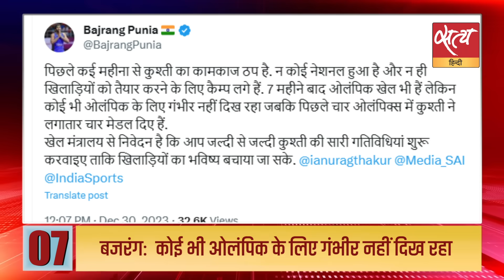Satya Hindi news Bulletin हिंदी समाचार | 30 दिसंबर, दोपहर 2 बजे तक की खबरें | ED | HEMANT SOREN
Satya Hindi news Bulletin हिंदी समाचार | ED ने हेमंत सोरेन को भेजी चिट्ठी, कार्यक्रम में CM बोले- 'आदिवासी हूं, बोका नहीं' | ‘अब सिर्फ भगवान राम को उम्मीदवार घोषित करना बाकी’